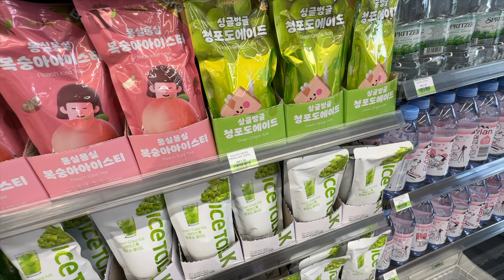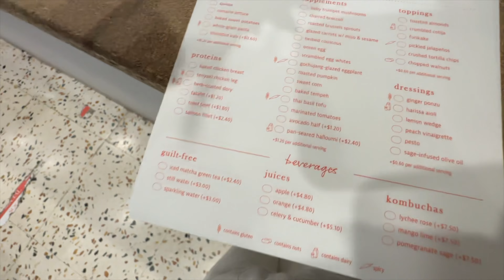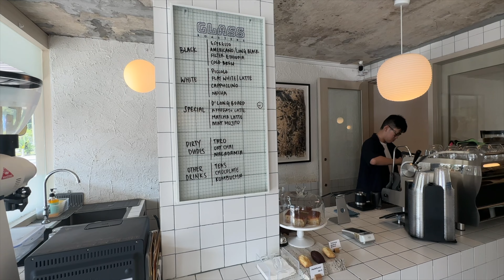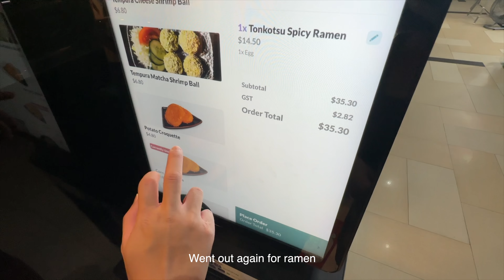A week in my life: Day trip to JB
Another week in my life and what I eat I guess hahaha